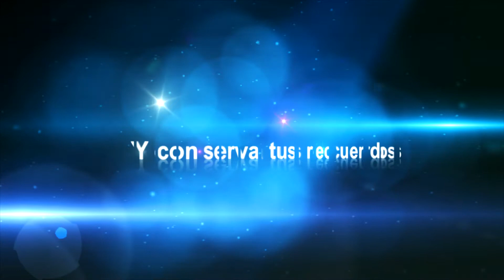Flores photography promo ca.mov 1920x1080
Flores Photgraphy Studio. Indianapolis IN. Para todo tipo de evento.